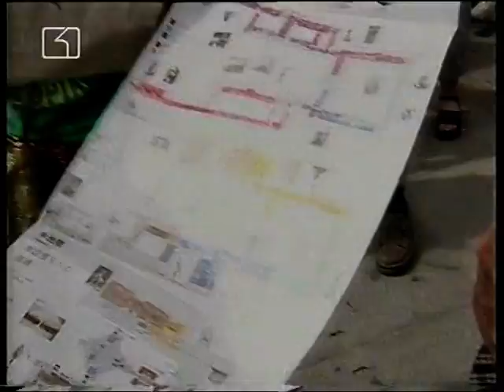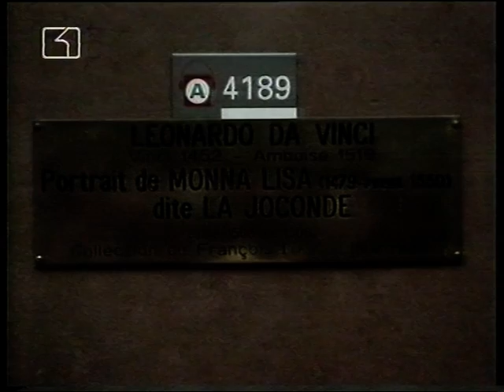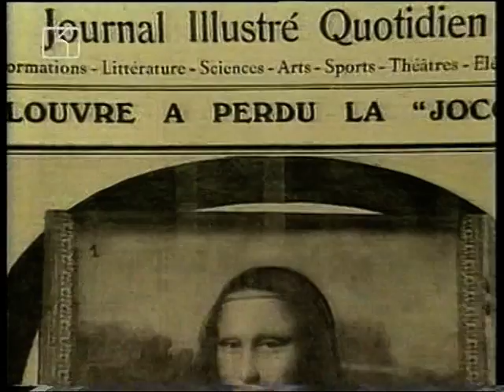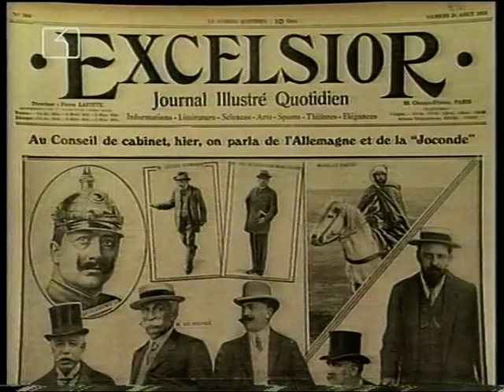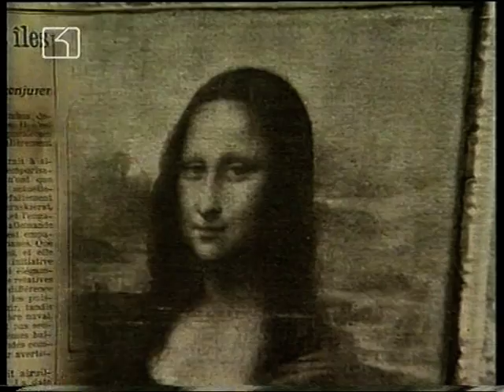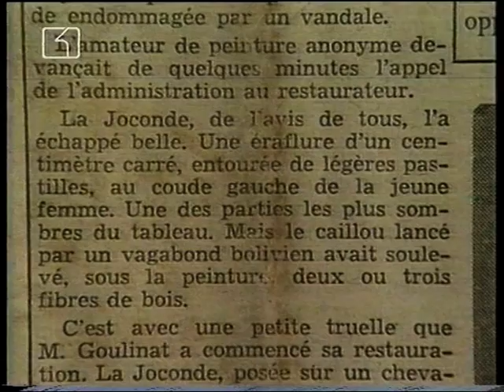Мит и загадка - Джокондата 1